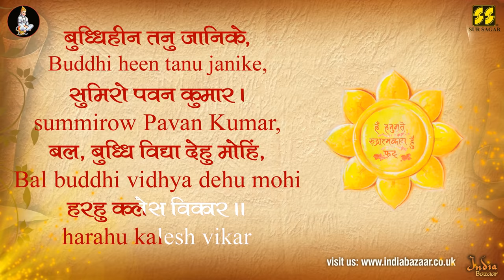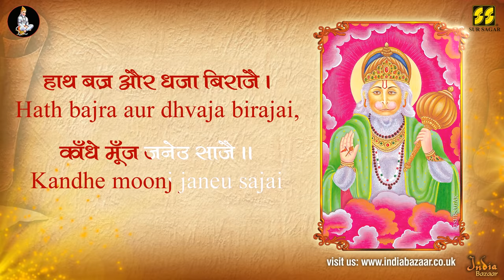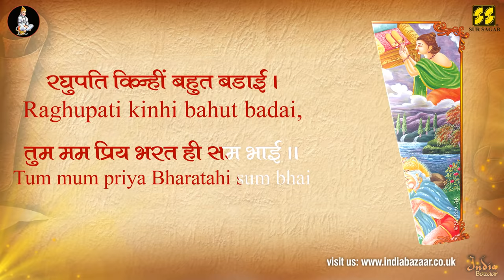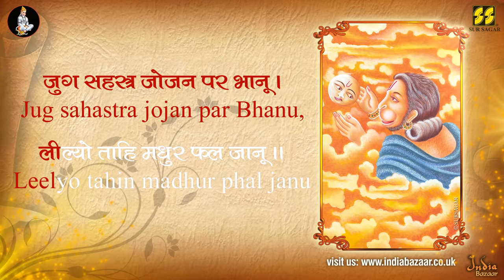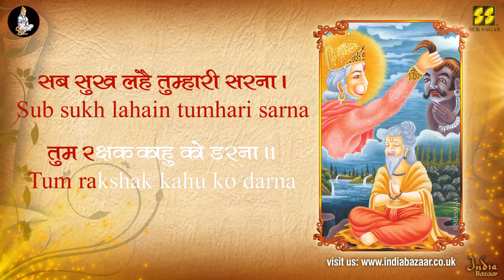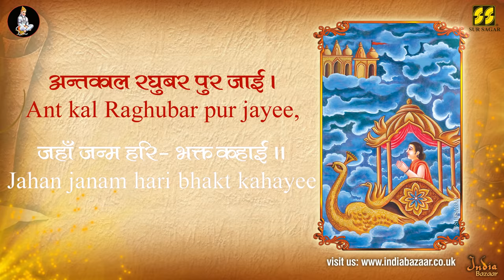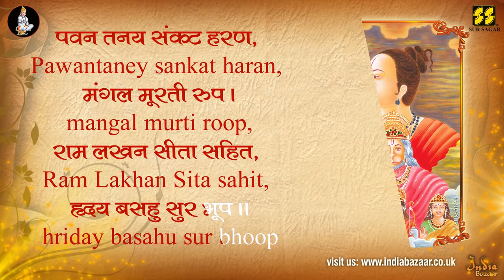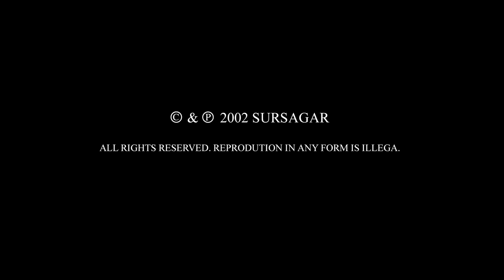Hanuman Chalisa | Udit Narayan | jai Hanuman | Shri Guru Charan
Hanuman Chalisa Path By Udit Narayan: SurSagar
Hanuman Chalisa in English Hindi with meanings & diagrams. Perfect for Children to aid understanding of the Hanuman Chalisa.

Language: Hindi/Braj
Singer: Udit Narayan
Lyrics: Traditional
Executive Producer: Alpesh Patel
Arranger: Chandan Singh, Kamal Singh
Super Vision: Apurva Adhikari, Sunil Jha
Recordist: Krishna Sirgaonkar
VFX Producer: Virja Enterprise
Copyrights and Publishing: Sur Sagar

Lyrics:

Shri Guru Charan Saroj Raj Nij Manu Mukuru Sudhari
Baranau Raghuvar Bimal Jasu Jo Dayaku Phala Chari
Budheeheen Tanu Jannike Sumiro Pavan Kumar
Bal Buddhi Vidya Dehoo Mohee Harahu Kalesh Vikaar

Jai Kapis Tihu Lok Ujagar
Ram Doot Atulit Bal Dhama
Anjani Putra Pavan Sut Nama

Mahabir Vikram Bajrangi
Kumati Nivar Sumati Ke Sangi
Kanchan Baran Biraj Subesa

Hath Bajra Aur Dhwaja Biraje
Kaandhe Moonj Janeu Saaje
Sankar Suvan Kesri Nandan
Tej Pratap Maha Jag Vandan

Ram Lakhan Sita Maan Basiya

Vikat Roop Dhari Lank Jalava
Bhim Roop Dhari Asur Sanhare
Ramachandra Ji Ke Kaj Sanvare

Tum mama priya Bharathi sam bhai

As Kahi Shripati Kantha Lagaave
Sankadik Brahmaadi Munisa

Jam Kuber Digpal Jahan Te
Kavi Kobid Kahi Sake Kahan Te
Tum Upkar Sugreevahin Keenha
Ram Milaye Raj Pad Dinha

Tumhro Mantra Vibheeshan Maana
Lankeshwar Bhaye Sab Jag Jana
Jug Sahasra Yojan Par Bhanu
Lilyo Tahi Madhur Phal Janu

Jaladhi Langh Gaye Achraj Nahee
Durgam Kaj Jagat Ke Jete

Ram Duwaare Tum Rakhvare
Hot Na Agya Binu Paisare
Sab Sukh Lahai Tumhari Sarna
Tum Rakshak Kahu Ko Darna

Teenon Lok Hank Te Kanpai
Bhoot Pisaach Nikat Nahin Aavai
Mahavir Jab Naam Sunavai

Japat Nirantar Hanumat Beera
Sankat Se Hanuman Chhudavai
Man Kram Vachan Dhyan Jo Lavai

Aur Manorath Jo Koi Lavai
Soi Amit Jeevan Phal Pavai

Charon Jug Partap Tumhara
Asur Nikandan Ram Dulare

Ashta Siddhi Nau Nidhi Ke Daata
As Bar Din Janki Mata

Janam Janam Ke Dukh Bisrave
Antkal Raghuvar Pur Jayee

Aur Devta Chitt Na Dharahi
Hanumat Sei Sarav Sukh Karahin
Sankat Kate Mite Sab Peera
Jo Sumirey Hanumat Balbeera

Jai Jai Jai Hanuman Gosai
Kripa Karahun Gurudev Ki Nayin
Jo Shat Bar Path Kare Koi
Chhutahin Bandhi Maha Sukh Hoi

Hoye Siddhi Saakhi Gaureesa
Tulsidas Sada Hari Chera
Kije Nath Hriday Mah Dera

Pavan Tanay Sankat Haran Mangal Murati Roop
Ram Lakhan Sita Sahit Hriday Basau Soor Bhoop